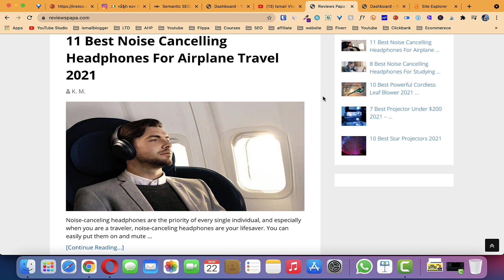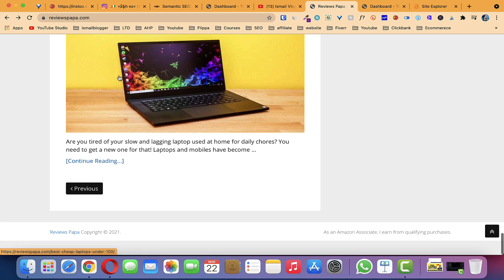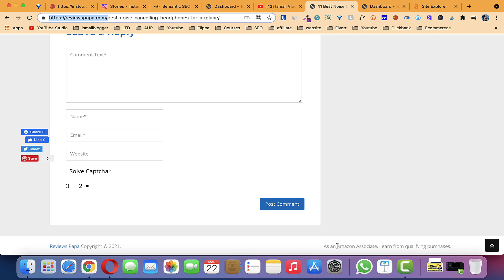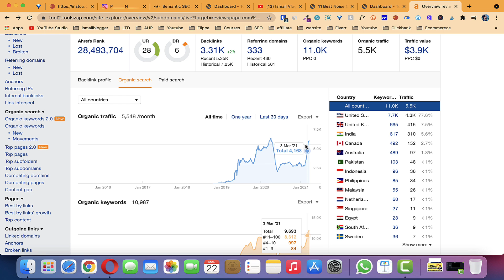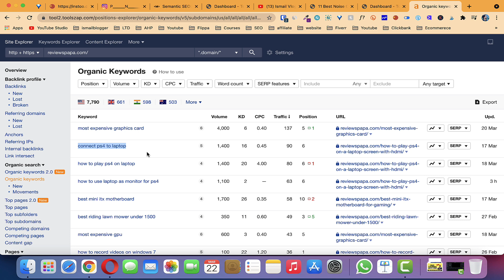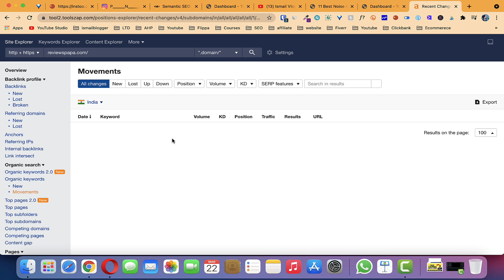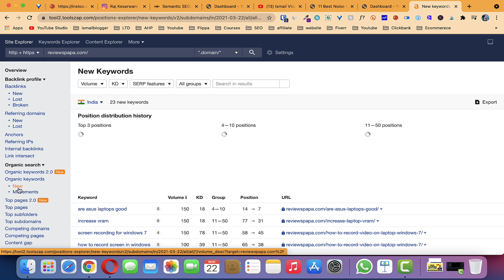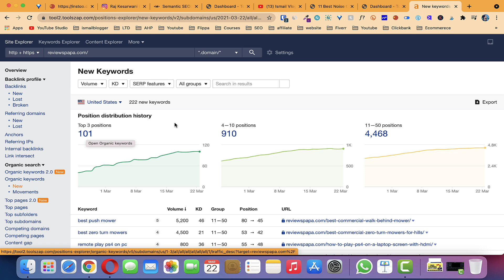Competitve Analysis of my Old Website | SEO Keyword Research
An ultimate guide to know how to take a healthy start. Below is the link to full course: